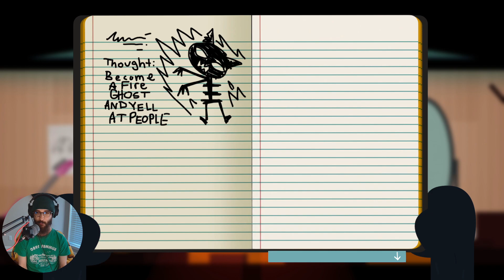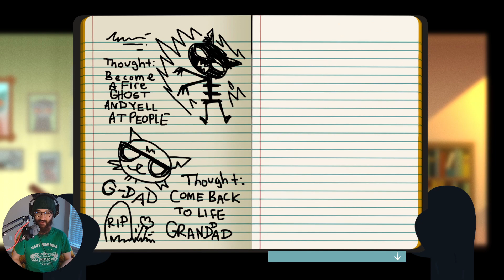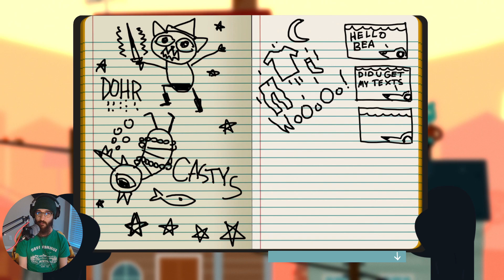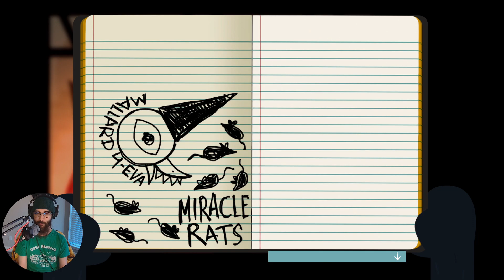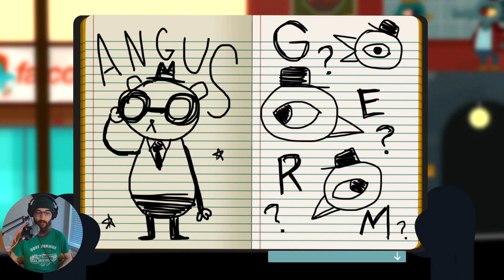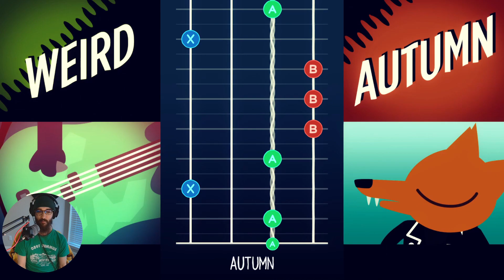Night in the Woods Playthrough (05) | Weird Autumn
Hello everybody! It's time for more Night in the Woods!

In todays episode, more of Possum Springs is opened up and ready for Mae Borowski to explore. So let's jump back in and see what's happening around town during this Weird Autumn :)